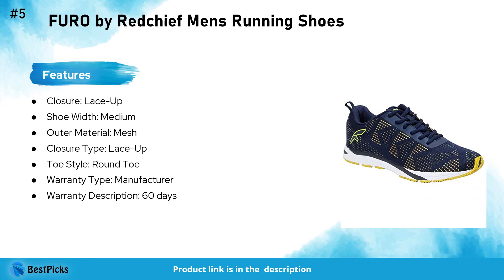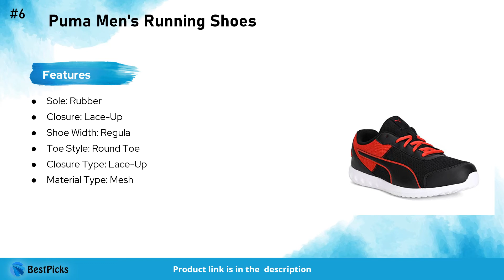Best Running Shoes for Men in India 2021 | Best Picks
Best Running Shoes for Men in India 2021

We have spent up considerable time in hours of research to find the Best Quality of Running Shoes for Men in India 2021 . We have checked various reviews of each product and based on that we have finalized this list of Best and affordable Running Shoes for Men in India 2021 . We have also taken into consideration the Price, Quality, and many more factors before choosing any specific Running Shoes for Men available in India 2021 .

1. Nike Men Tanjun Running Shoes

2. Reebok Men Guide Stride Run Shoes

3. FURO by Redchief Men's Running Sports Shoes

4. Adidas Men's Drogo M Running Shoes

5. FURO by Redchief Mens Running Shoes

6. Puma Men's Running Shoes

Time Stamp

0:00 Intro
0:04 Basis of Best Product Selection
0:11 Nike Men Tanjun Running Shoes
0:21 Reebok Men Guide Stride Run Shoes
0:31 FURO by Redchief Men's Running Sports Shoes
0:41 Adidas Men's Drogo M Running Shoes
0:51 FURO by Redchief Mens Running Shoes
1:01  Puma Men's Running Shoes
1:10 More Recommendations

Category: Shoes and Handbag